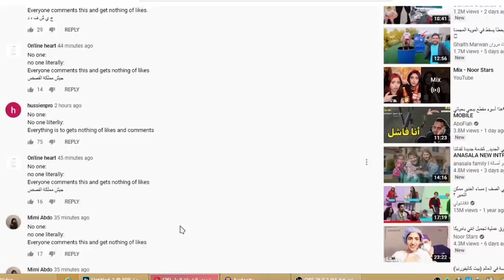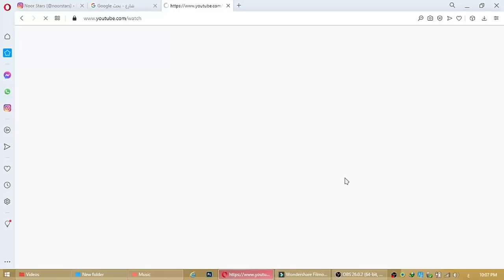اقوى فضيحة لبيسان اسماعيل وامها ومايا الجمال وانس الشايب وحقيقة نور ستارز مرتبطة وجواني وانس واصالة